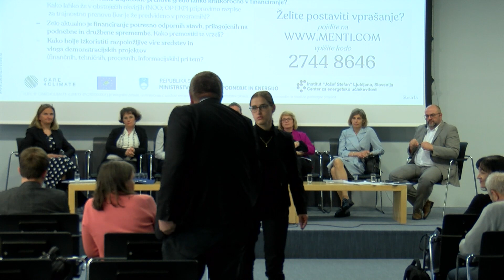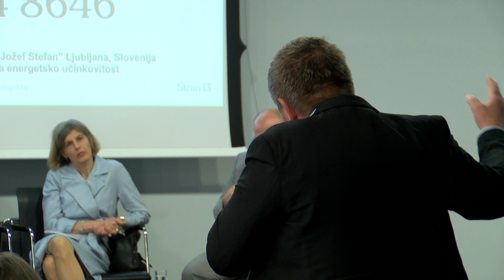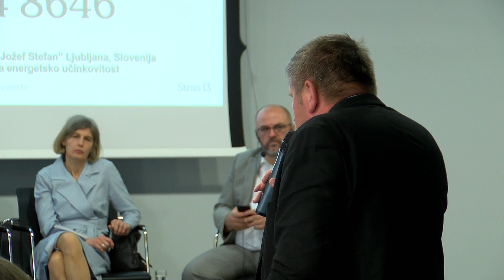Konferenca Stičišče, Ali je sedanji sistem financiranja ustrezen za trajnostno prenovo in gradnjo?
Ali je sedanji sistem financiranja ustrezen za trajnostno prenovo in gradnjo Stavb v Sloveniji?

Kje so vrzeli (javne stavb v lasti države, občin, stanovanjske stavbe, pri financiranju prenov za ranljive skupine prebivalstva)? Kako premostiti finančne vrzeli pri trajnostni prenovi? Posebej izpostavljamo financiranje protipotresne prenove.
Kako bolje izkoristiti razpoložljive vire sredstev? Vloga demonstracijskih projektov (finančnih, tehničnih, procesnih, informacijskih) pri tem?

mag. Mojca Vendramin, direktorica, Eko sklad.
Sanja Burnazović, Stanovanjski sklad Republike Slovenije.
Mateja Tilia, Ministrstvo za visoko šolstvo, znanost in inovacije.
Klemen Košir, direktor, Urad za spodbujanje zelenega prehoda, Ministrstvo za okolje, podnebje in energijo.
Marta Skubic, Ministrstvo za naravne vire in prostor.
Petra Šeme, Mestna občina Ljubljana.
Predstavnik, Ministrstvo za solidarno prihodnost.

Na Fakulteti za družbene vede Univerze v Ljubljani je 3. aprila potekala prva konferenca Stičišča za trajnostno prenovo in gradnjo stavb z naslovom »Kakšna je perspektiva trajnostne prenove in gradnje stavb v Sloveniji?«. Z namenom sooblikovanja vizije in skupnega razmisleka, kako izboljšati pogoje za trajnostno prenovo in gradnjo stavb v Sloveniji, je dogodek povezal ključne deležnike akademske in gospodarske sfere, ter javne uprave in civilne družbe.

Konferenca je potekala v sklopu projekta LIFE IP CARE4CLIMATE.